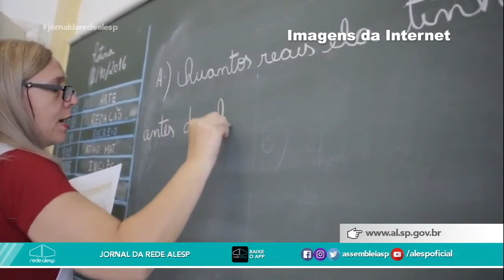Jornal da Rede Alesp - 14/10/2020: 1ª edição: Utilidade Pública e Prestação de Serviço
O Jornal da Rede Alesp, produzido ao vivo na Rede Alesp com tudo sobre o Legislativo do Estado de São Paulo.
Apresentação: Guga Mendonça e Melissa Araújo